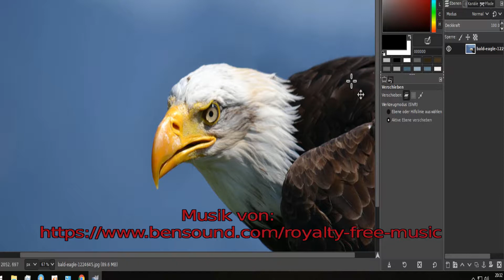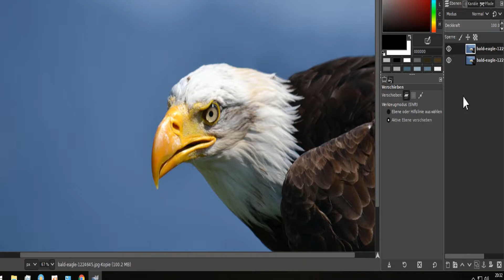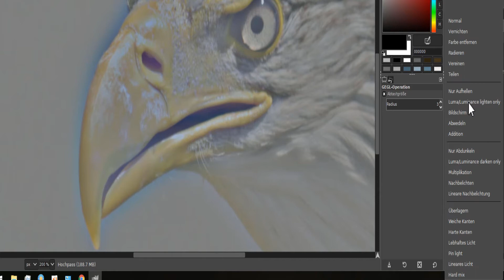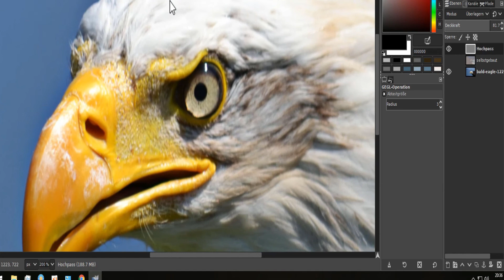Gimp highpass(Hochpass) nach schärfen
In diesem Video Zeige ich euch wie ihr eure Bilder mit dem Hochpass Filter nach Schärfen könnt,und wie ihr euch den Hochpass filter nachbauen könnt wenn nicht verfügbar. Viel Spaß beim Ansehen und nachmachen.